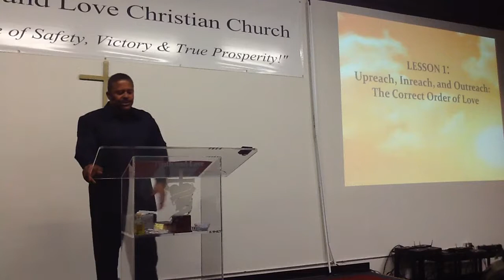Truth and Love Christian Church-VICTORIOUS IN OUR RELATIONSHIPS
VICTORIOUS IN OUR RELATIONSHIPS
Sunday, 5-28-17